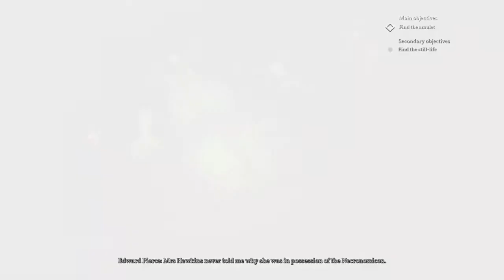Call Of Cthulhu Playthrough | Part 13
What is Call Of Cthulhu?

Call of Cthulhu is a horror role-playing game by Cyanide Studios and published by Focus Home Interactive. The game is the official adaptation of the pen and paper RPG developed by Chaosium. The story is inspired by H.P. Lovecraft's short story of the same title.

Call of Cthulhu features a semi-open world environment with elements of Lovecraftian horror themes. The main character is a Boston-based investigator named Edward Pierce who is suffering from a severe lack of cases to solve. In 1924 this war veteran turned detective indulges in alcohol and pills as a means to cope.

In October, he hears a knock on his door. A man named Stephen Webster pays him a visit and asks him to reopen the case regarding his daughter Sarah Hawkins. Sarah, her husband Charles and their son Simon had died in a fire that occurred in their own home.

The police believed Sarah was to blame. Edward is asked to uncover the truth, but the only clue he has is an odd picture painted by the mother shortly before her demise. It features a dark figure and a strange symbol. He sets off to Darkwater Island to begin his investigation. While there, he discovers the impending revival of the Great Old One Cthulhu.

The player in Call of Cthulhu follows the story of Detective Edward Pierce as he sets out to discover the truth of the deaths of the Hawkins family. There are missions to complete and clues to uncover.

Everything discovered is placed into a codex that players can go back to and gain additional information from. The game includes puzzles to complete while exploring the area. The combat is fairly simple and the environment can be used to hide or stealth. The game is played in first-person.

The tools the player will use to investigate include Reconstruction Scenes, which allow Edward to take a look into the past and review events by reconstructing clues, and Hidden Spots, which helps the player to find hidden objects and more information.

The character's skills can be improved through progression. Edward has several abilities that can be improved using points earned during gameplay. They start a Amateur and progress to Master. The gameplay will be based on the skills the player chooses. Skills include Strength, Eloquence, Psychology, Investigation, and Occultism.

While talking with other NPC's, Edward will have multiple choices of dialog until discover leads close to answers, at which point, the options will be narrowed down. In some cases, available dialog and options will be based on the skills the player has chosen.

The citizen of Darkwater don't take kindly to strangers and will often impede the players attempt to uncover secrets any chance they get both physically and in dialogue (or lack of). Getting angry over their refusal to help can be a bad idea thanks to the feature State of Mind. Anything that effects Edward in a negative way, can change the game depending on his reactions to it.